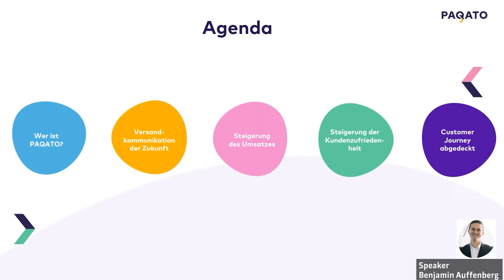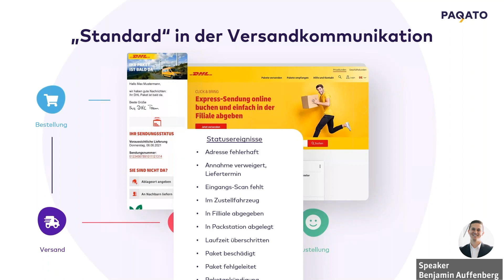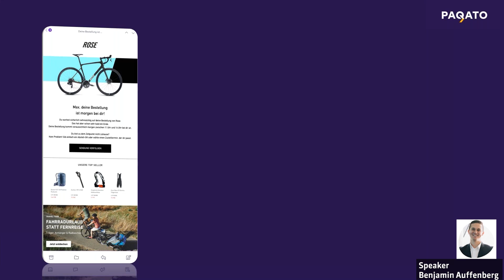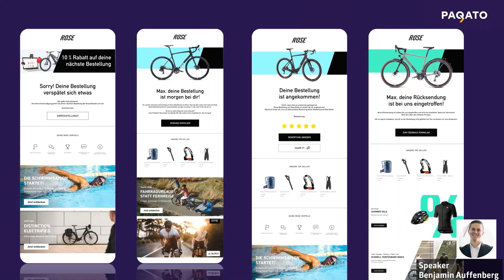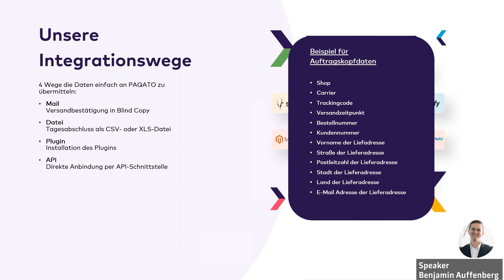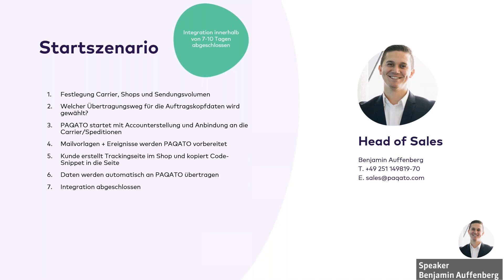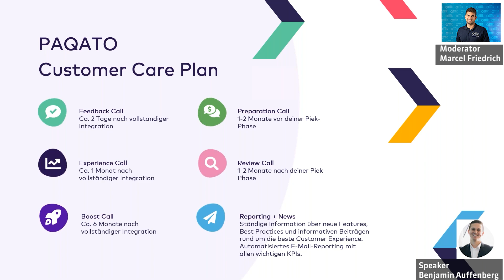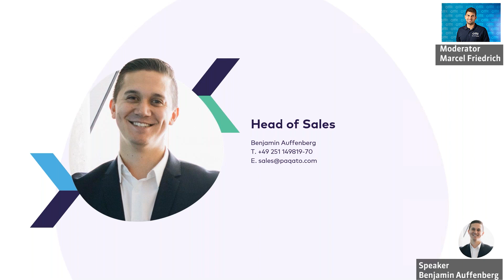So geht Umsatz supersizen nach dem Shop Checkout in 2023 Benjamin Auffenberg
Mit diesem einfachen Marketing-Hack skalieren Online-Brands wie DEINSPORTSFREUND.de ihren Shopumsatz nachhaltig um bis zu + 10 %.

Die Wartezeit der Kundschaft auf die bestellte Ware bietet großartige Chancen für Onlineshops, Upselling zu betreiben und die Kundenzufriedenheit zu boosten. Dabei gibt es – je nach Art des Unternehmens – unterschiedliche Möglichkeiten, den eigenen Shopumsatz zu supersizen.

Wir von PAQATO zeigen Dir anhand von Best-Practices, wie moderne Onlineshops mit automatisierten Workflows nach dem Checkout nachhaltig mehr Umsatz erzielen.

Folgendes hast Du nach dem Webinar gelernt:
  -  Upselling-Potenziale voll ausschöpfen: Die Aufmerksamkeit der Kundschaft während des Paketversands nutzen und + 10 % mehr Umsatz generieren.
  -  5-Sterne-Bewertungen am laufenden Band: Die Customer Journey endet nicht nach dem Kauf! Proaktive Nachrichten bei Versandverzögerungen und Bestell-Updates führen zu zufriedener Kundschaft und Top- Bewertungen.
  -  Shop-Empfehlungsrate boosten: Shop-Traffic im Handumdrehen steigern und Kundschaft als Influencer:innen nutzen, die ihre Begeisterung teilen.